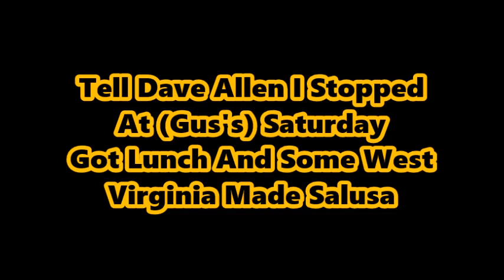Along The C&O